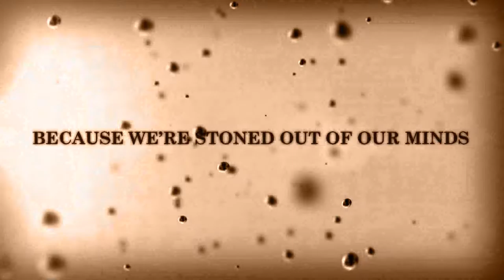Once Upon a Dime - Episode 09 - The Briar Rose (Sleeping Beauty)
The tale of the fairy that wasn't invited to the birthday party and a hundred-year nap.